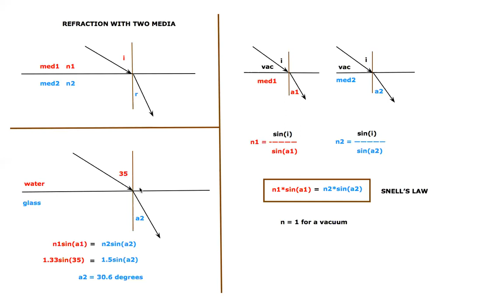13: Light - Refraction with Two Media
How do you trace a light ray when it travels from one medium to another?